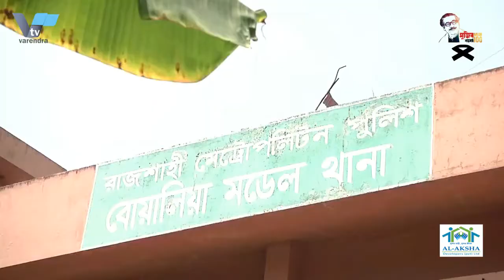রাবি শিক্ষক অধ্যাপক ড. সুজিত সরকারের বিরুদ্ধে ডিজিটাল নিরাপত্তা আইনে অভিযোগ দায়ের করলেন সাংসদ শিমুল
এবার রাবি শিক্ষক অধ্যাপক ড. সুজিত সরকারের বিরুদ্ধে ডিজিটাল নিরাপত্তা আইনে অভিযোগ দায়ের করলেন সাংসদ শিমুল

এবার রাজশাহী বিশ্ববিদ্যালয়ের বাংলা বিভাগের শিক্ষক অধ্যাপক ড. সুজিত সরকারের বিরুদ্ধে ডিজিটাল নিরাপত্তা আইনে থানায় অভিযোগ দায়ের করেছেন নাটোর-২ আসনের সংসদ সদস্য শফিকুল ইসলাম শিমুল। রোববার রাত ১১ টার দিকে বোয়ালিয়া মডেল থানায় অভিযোগটি দাখিল করেন তিনি।

বোয়ালিয়া থানার ওসি নিবারণ চন্দ্র বর্মন বিষয়টি নিশ্চিত করে বলেন, ডিজিটাল নিরাপত্তা আইনে অভিযোগটি যাচাই-বাছাই করার প্রয়োজন আছে। তদন্ত করার পর অভিযোগের সত্যতা পেলে মামলা হিসেবে রেকর্ড করা হবে বলে জানান তিনি। সংসদ সদস্য শফিকুল ইসলাম শিমুল তার অভিযোগে উল্লেখ করেছেন, রাজশাহী বিশ্ববিদ্যালয়ের শিক্ষক ড. সুজিত সরকার অনলাইন আইপি টিভিতে মিথ্যে বক্তব্য দিয়ে আমার সামাজিক ও রাজনৈতিক সুনাম ক্ষুন্ন করে অপরাধ করেছেন। এছাড়া আমার বিরুদ্ধে থানায় মিথ্যা জিডি করে আমার মানহানি করেছেন। এমপি শিমুল তার অভিযোগে আরো উল্লেখ করেন, আমার নামে মিথ্যা অভিযোগ করায় আমার নির্বাচনী এলাকায় নেতাকর্মীদের মধ্যে উত্তেজনা বিরাজ করছে। এতে আইনশৃঙ্খলা অবনতি হওয়ার আশঙ্কা দেখা দিয়েছে। ঘটনার দ্রুত তদন্ত করে জড়িতদের বিরুদ্ধে ব্যবস্থা নেওয়ার আর্জি জানান নাটোর সদর আসনের সংসদ সদস্য। নাটোর জেলার ইতিহাস ঐতিহ্য ও মুক্তিযুদ্ধ- বইয়ে তার বাবার নামে মিথ্যা তথ্য দেয়ায় নাটোর আদালতে মামলা করবেন বলেও জানান তিনি।’ এর আগে গত ২৯ জুলাই প্রাণনাশের হুমকির অভিযোগ এনে সাংসদ শফিকুল ইসলাম শিমুলের বিরুদ্ধে বোয়ালিয়া মডেল থানায় জিডি করেন রাজশাহী বিশ্ববিদ্যালয়ের বাংলা বিভাগের সভাপতি অধ্যাপক সুজিত সরকার।

This time Rajshahi University teacher Prof. MP Shimul has filed a complaint against Sujit Sarkar under the Digital Security Act

This time Rajshahi University Bangla Department Professor. Natore-2 MP Shafiqul Islam Shimul has lodged a complaint against Sujit Sarkar under the Digital Security Act. He lodged the complaint with Boalia Model Police Station around 11pm on Sunday.

Boalia Police Station OC Nibaran Chandra Barman confirmed the matter and said that the allegation needs to be investigated under the Digital Security Act. He said that after investigation, if the allegation is found to be true, it will be recorded as a case. MP Shafiqul Islam Shimul mentioned in his complaint, Rajshahi University teacher. Sujit Sarkar has committed a crime by tarnishing my social and political reputation by making false statements on online IP TV. Besides, he has defamed me by making false GD against me in the police station. MP Shimul further mentioned in his complaint that there is tension among the leaders and workers in my constituency due to false allegations in my name. This has led to fears of deteriorating law and order. The Natore Sadar MP pleaded for speedy investigation into the incident and action against those involved. He also said that he would file a case in the Natore court for giving false information in the name of his father in the book 'History, Heritage and Liberation War' of Natore district. .